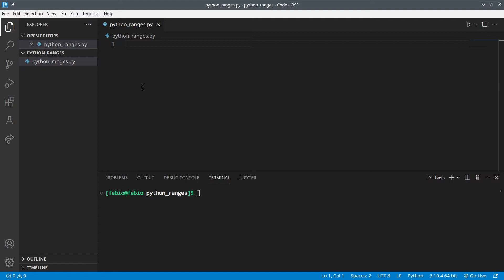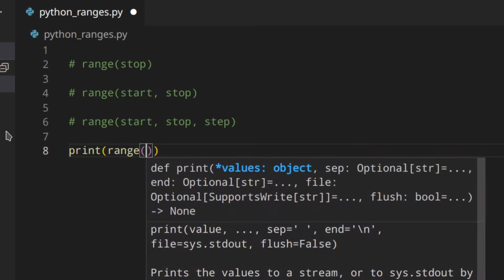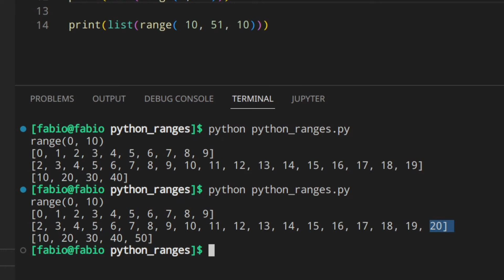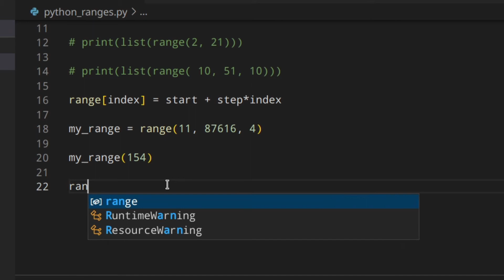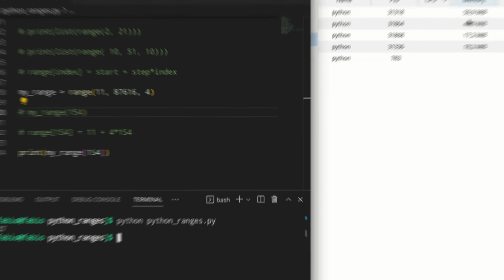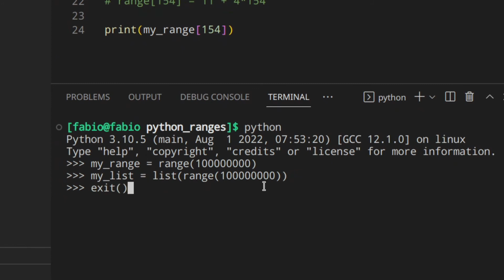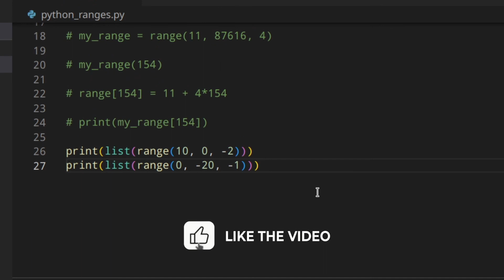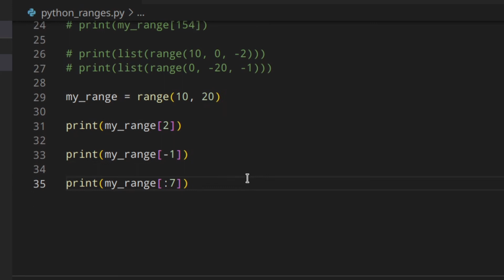Python Range Explained | Python Ranges vs Lists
*SKILLSHARE*
_(Python, Web Dev, UI/UX Design, Music, Art, Animation and a lot more)_

*DATACAMP*
_(Python, ChatGPT, SQL, Power BI, and a lot more)_

*COURSERA PYTHON*
_(For beginners, Data Science, Data Analysis, AI, Cybersecurity and a lot more):_

*COURSERA WEB DEVELOPMENT*
_(Full Stack, Front-End, Back-End, Web Design and a lot more):_

Learn how to use python ranges, useful espacially with for loops and understand with a real test the difference in RAM usage between ranges and lists.

🔗 RELATED CONTENT (videos, playlists, etc) 🔗

🧑🏻‍💻  ABOUT ME 🧑🏻‍💻

I'm Fabio, I started programming with Python a lot of years ago and I fell in love with this world.
I started this Youtube channel to help you during your own journey and I hope that my help can make you an amazing programmer who loves this world as I do.